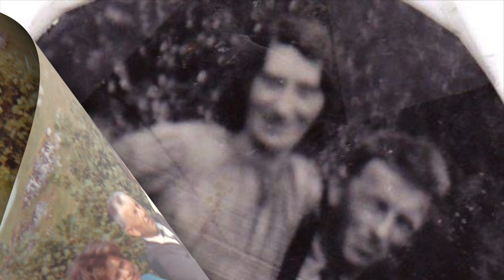En stemme fra fortiden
Denne videoen handler om min mormor Salgerd Myhre